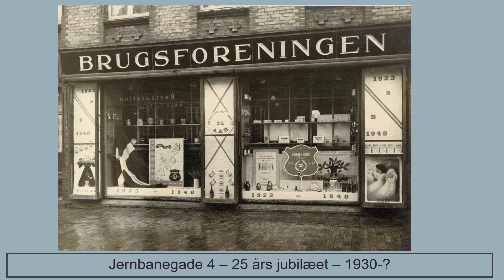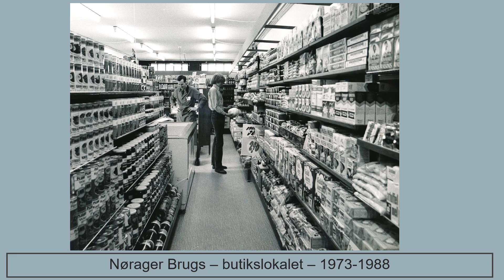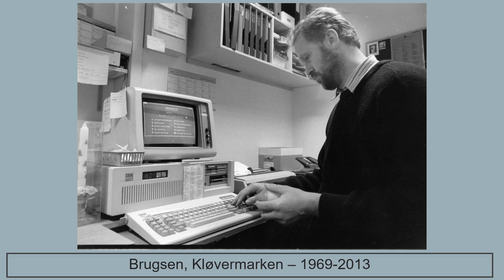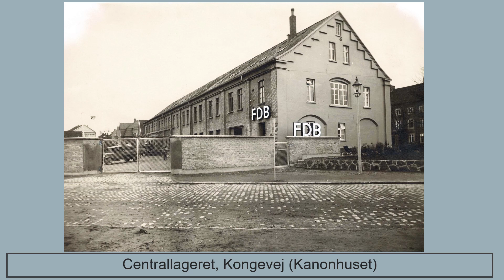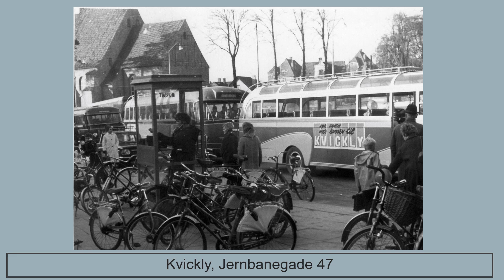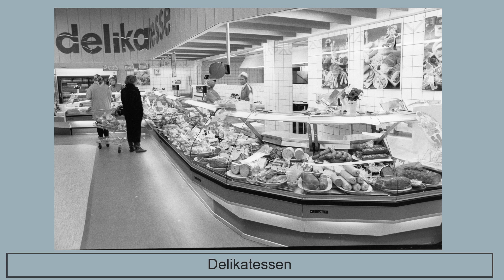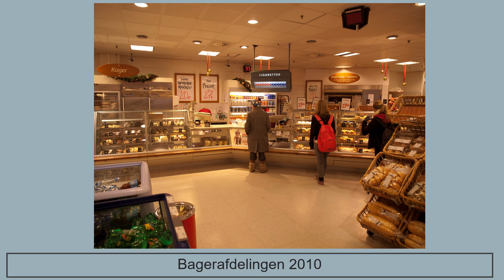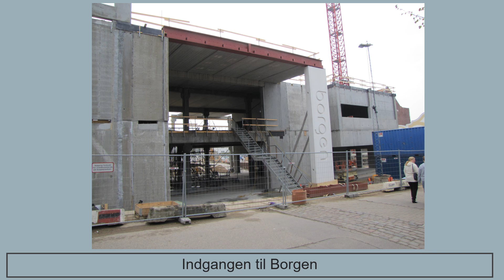Brugsforeninger i Sønderborg